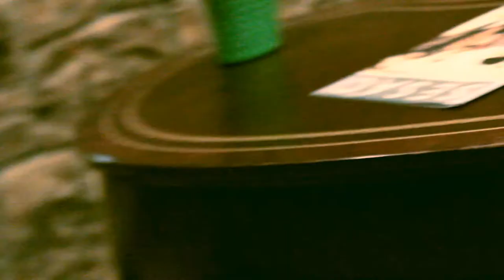Ryan Cook, "The Streets" // Take Away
Want funny comments, more info, updates?
It was a dark and stormy night...

Ryan Cook drove his rugged automobile all the way down from Nova Scotia, Canadia, with nothing but a guitar, a girl, and a dream. I'm not sure what the dream was, but damn he is good at playing guitar. He's more Nashville than anyone i've met who lives in Nashville. He is country music, and it is beautiful.

So take in the glory,
Anthony T.
VZmagazine.com

GemsOnVHS
100 Taylor Street Ste. C8